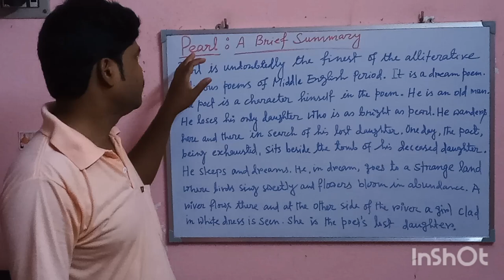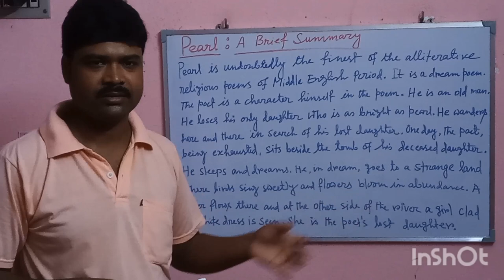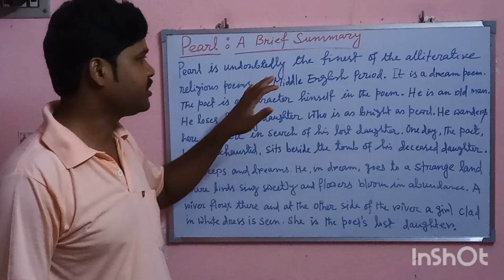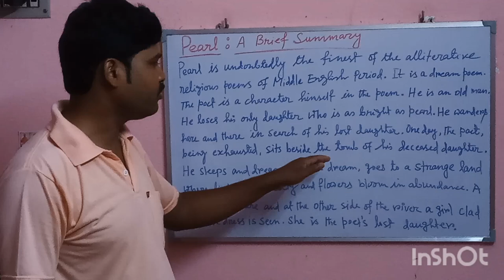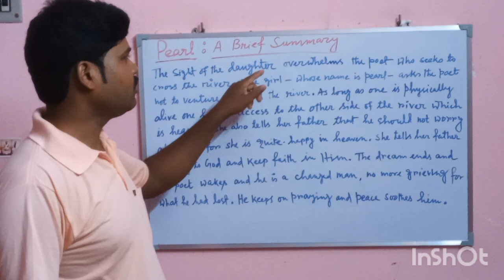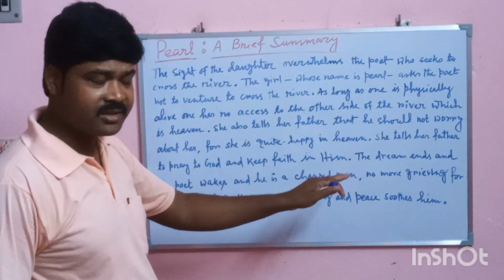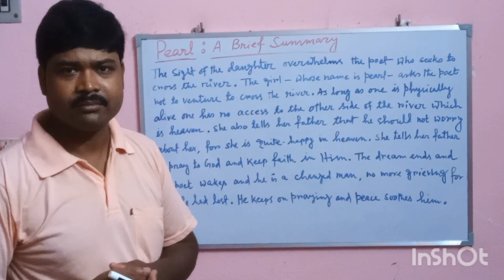Pearl: A Brief Summary of the Poem | History of English Literature | Middle English Period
Of the alliterative poems of Middle English Period, Pearl is undoubtedly the finest on religious theme. A short synopsis of the poem is provided to the learners in simple and easy language . The learners will easily understand the poem from this summary and it will help them in preparing notes.